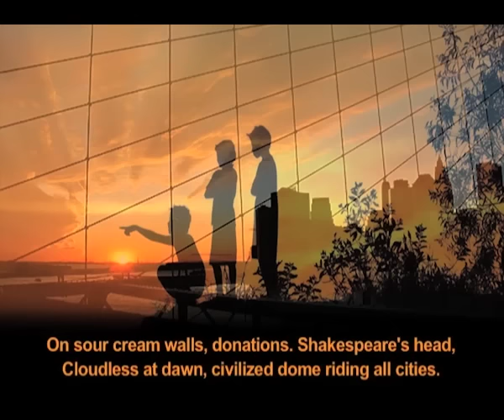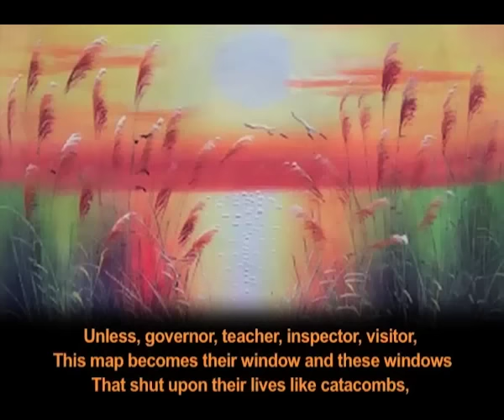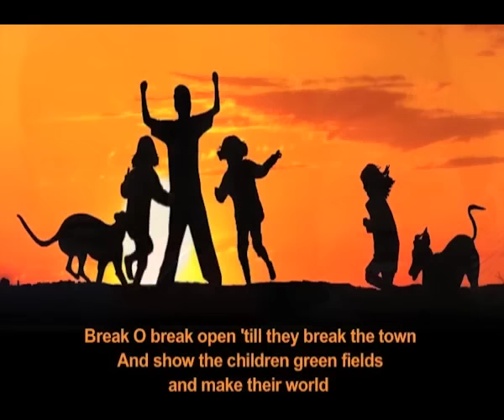An elementary school classroom in a slum by Stephen Spender (Poetry)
Module Name: An elementary school classroom in a slum by Stephen Spender (Poetry)